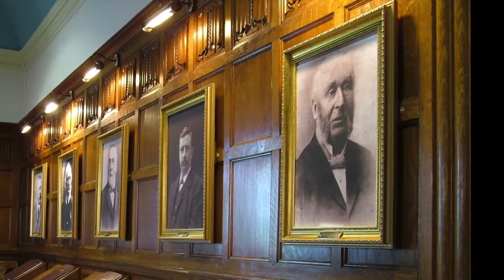Tour of Bantock - 2020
We thought that it would be a nice treat to put these all together in a video and have a little look around the building.

We hope to see you when we re-open so that you can come and explore the house and grounds at your leisure and even pop into the cafe or a nice treat.